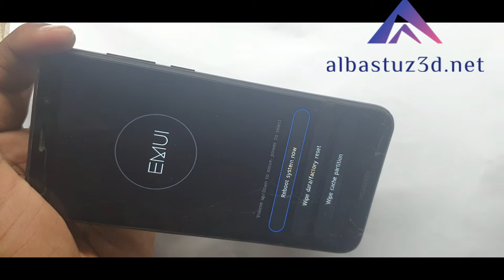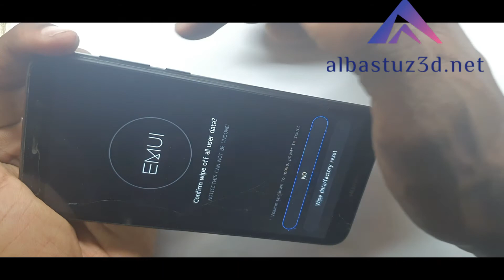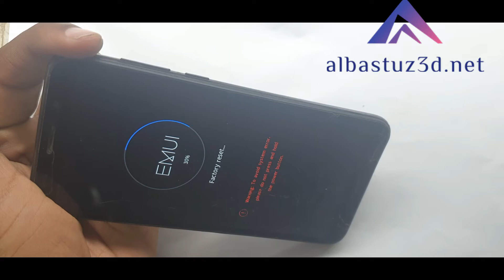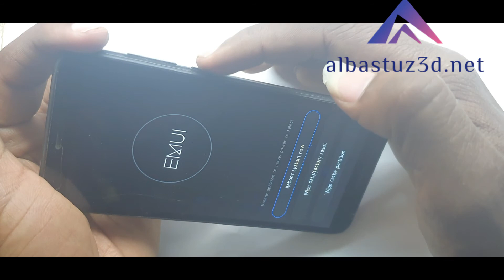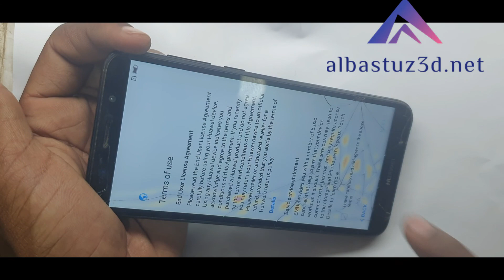How To Factory Reset Huawei Y5 Prime Pattern & Screen Lock Bypass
How do I unlock my Huawei phone if I forgot the pattern?

How do I bypass the lock screen on a Huawei?

How do I turn off screen lock on Huawei y5?

How do I wipe my Huawei y5 prime?